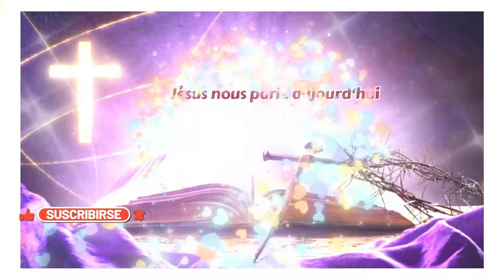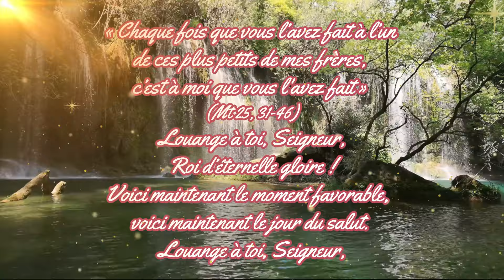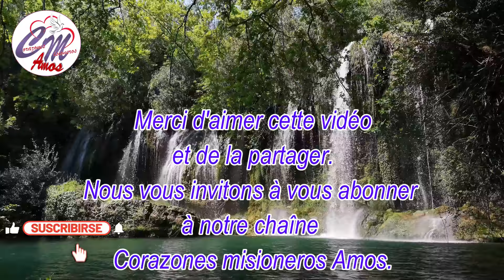Jésus nous parle aujourd'hui19 février 2024 Évangile (Mt 25, 31 46)